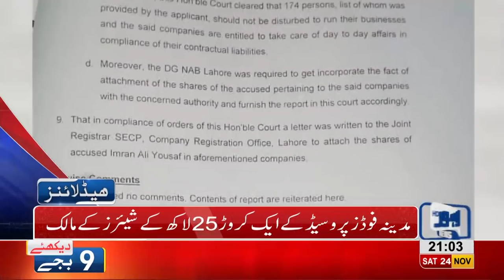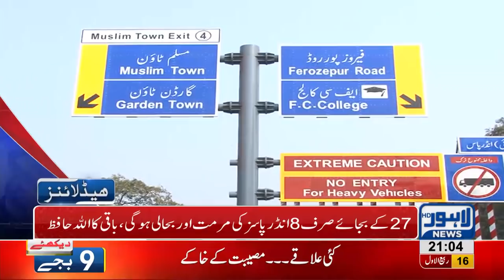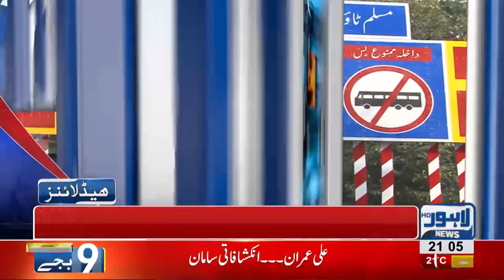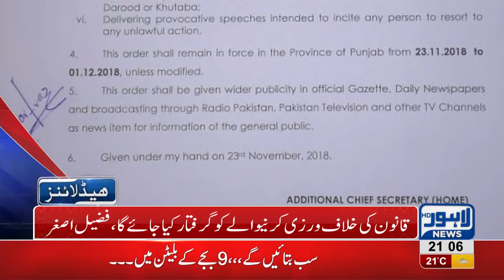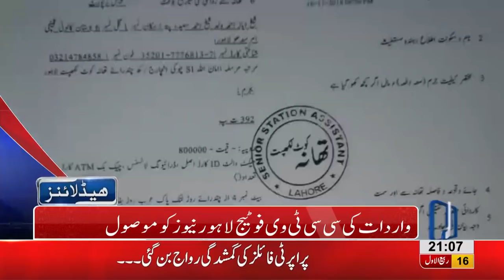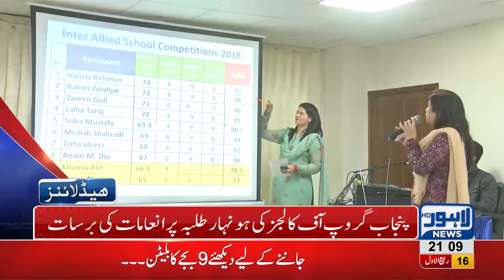09 PM Headlines Lahore News HD – 24th November 2018